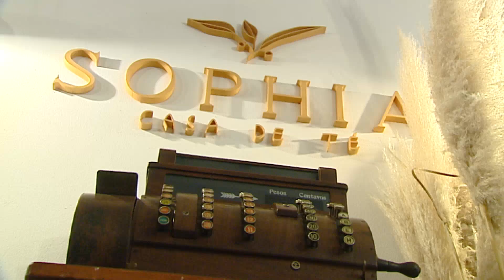21 DE MAYO: DÍA INTERNACIONAL DEL TÉ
MARCELA CERVERA - El 21 de mayo se celebra el Día Internacional del Té con el objetivo de favorecer la producción y el consumo del té en el mundo y aumentar la conciencia sobre la importancia de esta planta.  En nuestra ciudad existe un lugar donde poder disfrutar de muchas variedades de esta mágica infusión.